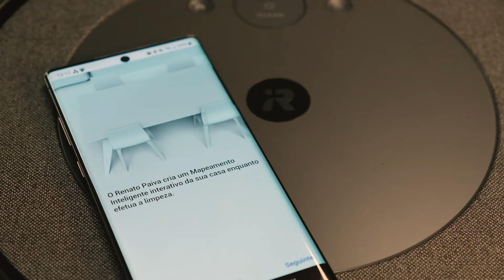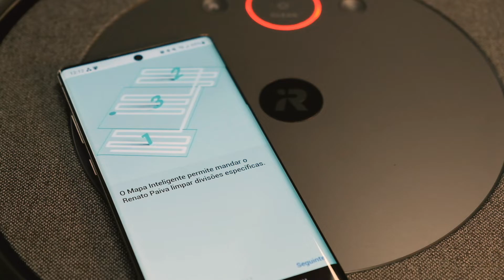iRobot: Tudo o que precisas de saber sobre o novo aspirador Roomba i5 ✨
Desta vez, a iRobot passou todos os limites da limpeza inteligente com o novo modelo Roomba i5. 😍 E nós agradecemos porque não nos importamos nada de ter a casa num brinco sem esforço. Este novo Roomba tem um poder de sucção melhorado que promete ser 10x mais potente. Tudo enquanto estás no sofá a dar-lhe ordens por sistema de voz. Mas as novidades não ficam por aqui. Para ficares a saber tudo, assiste ao vídeo até ao fim. 😉

SUBSCREVE AO NOSSO CANAL!!!

A Tecnologia é para Todos

Todas as imagens foram captadas com uma Câmara Fuji. Visita este link para conheceres as máquinas Mirrorless da Fuji